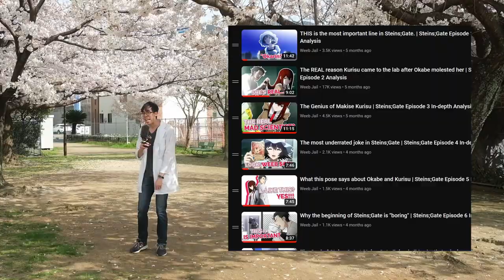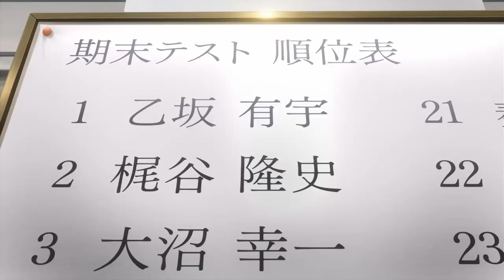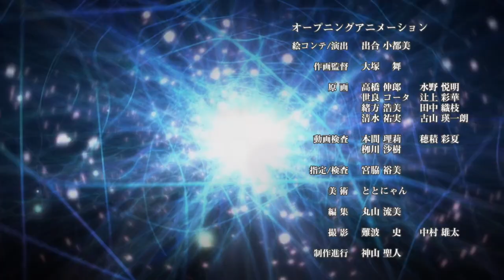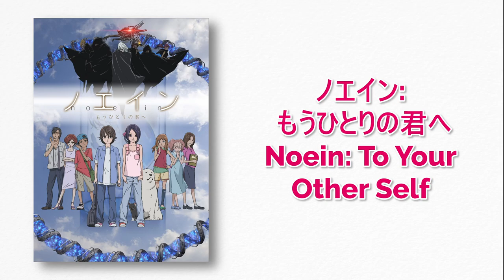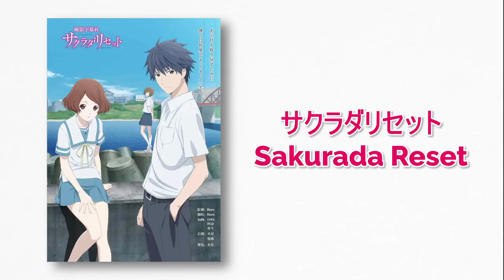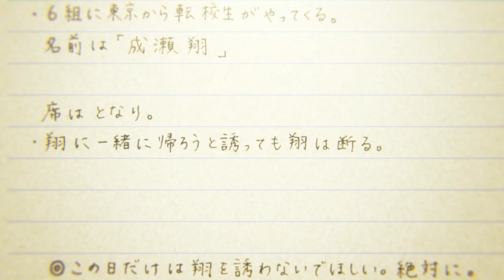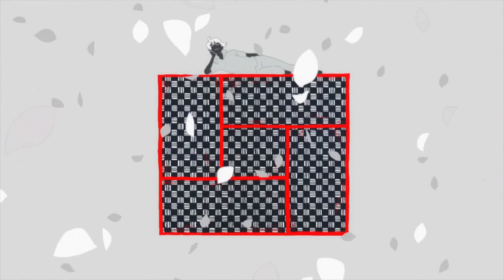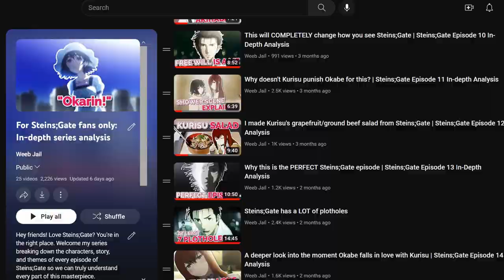Ranking every time travel anime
The King of Weeaboos ranks his top 70 favourite time travel anime, from most to least trash. Oh dear.

0:00:00 Introduction
0:00:36 What counts as time travel anime?
0:01:34 F Tier (Failure)
0:15:26 D Tier (Boring)
0:50:01 C Tier (Flawed)
1:29:07 Tier List INSIDE a Tier List
1:47:34 B Tier (Good)
2:14:01 A Tier (Masterpiece) / S tier (Steins;Gate)

Anime discussed:
A.LI.CE
Arata-naru Sekai
Bakumatsu
Bokutachi no Remake
Buddy Complex
Bunny Girl Senpai
Charlotte
Daisougen to Hakuba
The Disappearance of Haruhi Suzumiya
DNA²
Emblem Take 2
Erased
Exper Zenon
Fire Tripper
Fireworks
Future Diary
Galilei Donna
Generator Gawl
Glass no Chikyuu o Sukue: Unico Tokubetsu Hen
Gosho Aoyama's Collection of Short Stories: Wait a Sec
Hand Maid May
Hello World
Higurashi no Naku Koro ni
In Search of Lost Future
Irodoku: The World in Color
Island
Kacchikenee!
Kimi no Matsu Basho e // Itsuka Aeru Kimi ni
Kirara
Link Click
Madoka Magika
Mama is a 4th Grader
Maroko
Mirai Nikki (Future Diary)
Natsu no Arashi
Natsu-iro no Sunadokei
Nekketsu Uchuujin
Nijiiro Hotaru: Eien no Natsuyasumi
Noein
Ontama!
Orange
Popotan
Punch Line
Re:Zero
Rerided
Revisions
Sakurada Reset
Occult Academy
Sequence
Shonen Kenya
Shuten Douji
Souko no Strain
Steins;Gate
Summertime Rendering
Super Dimension Century Orguss
The Girl who Leaped Through Time
The Tatami Galaxy
Time Driver
Tatami Time Machine Blues
Time Paladin Sakura
Toki no Tabibito: Time Stranger
Tokyo Revengers
Tsuki wa Higashi ni Hi wa Nishi ni: Operation Sanctuary
Twilight Q
Urda
Vivy
Yahabe
Yu-No
Zipang

Fiodh Dungeon – Mabinogi OST

Rogueport Sewers – Paper Mario TTYD OST

Magnify – Ryu Umemoto (Xenon)

Soulstream – Mabinogi OST

Reloaded Installer #16 – LHSchiptunes

Xenon – Ryu Umemoto (Xenon)
Reamer – Ryu Umemoto (Xenon)

Specialist – Persona 4 OST
Like a Dream Come True – Persona 4 OST

Morva Aisle – Mabinogi OST
Boss Shadow 2 – Mabinogi OST
Uroboros – Mabinogi OST
The Wind, the Fields and the Clouds – Mabinogi OST
Osna Sail – Mabinogi OST

Reloaded Installer #11 – LHSchiptunes

Other World 1 (Version B) – Ryu Umemoto (Yu-No)
Fate – Ryu Umemoto (Yu-No)
Memories – Ryu Umemoto (Yu-No)
Other World 1 – Ryu Umemoto (Yu-No)
Sudden Change – Ryu Umemoto (Yu-No)

Reloaded Installer #8 – LHSchiptunes
Reloaded Installer #9 – LHSchiptunes

Sliab Cuilin – Mabinogi OST
Tir Chonaill – Mabinogi OST

Break It Down (Elp Version) – Persona 5 OST
Confession/Secret – Persona 5 OST

Mirror Cave – Maplestory OST

Beneath the Mask (Instrumental Version) – Persona 5 OST

Missing You – Maplestory OST

Talk – Persona 5 OST

Shadow of Arat – Mabinogi OST
Ciar Dungeon (Floor 2) – Mabinogi OST
Field Milestone 000 – Mabinogi OST

Reloaded Installer #14 – LHSchiptunes

New Days – Persona 4 OST

Ocean Stars Falling – Homestuck Vol. 8

Everyday Sunshine – Persona 4 Golden OST

Forgotten Path of Time (Remix) – Maplestory OST
When the Morning Comes – Maplestory OST

Gate of Steiner (piano) – Steins;Gate OST

Re Start!! – Shiroi Suna no Aquatope OST
A New Start – Shiroi Suna no Aquatope OST
Aquatope – Shiroi Suna no Aquatope OST

Rogueport – Paper Mario TTYD OST

Savior of the Dreaming Dead – Homestuck Vol. 7

Savior of the Waking World – Homestuck Vol. 5

Zipang (Main Theme) – Zipang OST
Battle (Mirai) – Zipang OST

Kazabana – Shiroi Suna no Aquatope OST
A Dream I Can’t Give Up – Shiroi Suna no Aquatope OST
I Might Be at My Limit – Shiroi Suna no Aquatope OST

Flying in a Blue Dream – Maplestory OST

The First Layer – Made in Abyss OST
Remembering Home – Made in Abyss OST

Christina I – Steins;Gate OST
Butterfly Effect – Steins;Gate OST